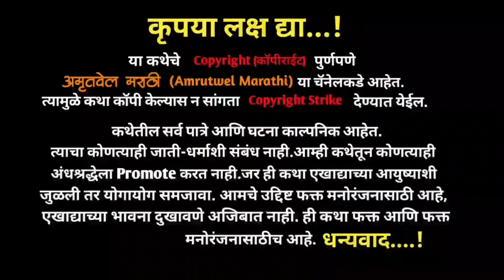|गणोजी शिर्के|Bahirji Naik History|Bahirji Naik|Sambhaji Maharaj|Shivaji Maharaj|इतिहास|Ganoji|